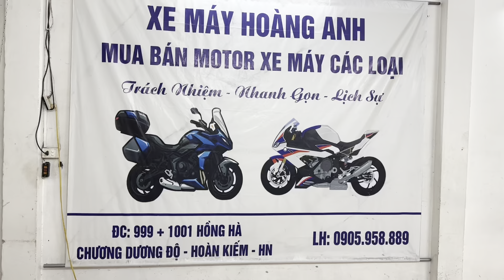Honda Rebel 125 Nhật Bản,đẹp phong trần và lãng tử.ĐT 0905958889.Sạp Xe Hoàng Anh 999-1001 Hồng Hà.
🌈 Hàng hiếm cực kỳ zin đẹp ạ 👉 Honda Rebel 125cc đời 1999 dk 2002 nhập khẩu Nhật Bản. Chính chủ tên mình BKS HÀ NỘI. Thời điểm hiện tại kiếm đc một chiếc Rebel 125cc đẹp như thế này ko phải dễ đâu ạ. Sơn zin vừa bóc nilon đẹp căng, máy đại chất nổ đếm từng tiếng, xi mạ, tăm nan, vành bánh đẹp gắt. Xe đã đc bảo dưỡng rất cẩn thận, hiện tại đang trong tình trạng hoàn hảo, sẵn sử dụng.

🌈 Zá : 7x trẹo

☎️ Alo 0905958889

999HồngHàHoànKiếmHN — tại Xe Máy Hoàng Anh 999 Đường Hồng Hà, Hoàn Kiếm, Hà Nội